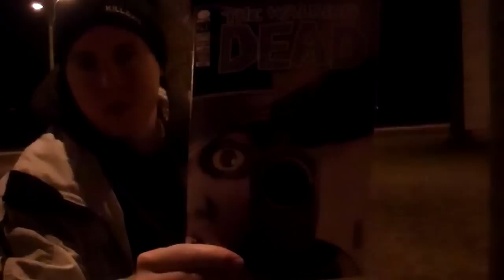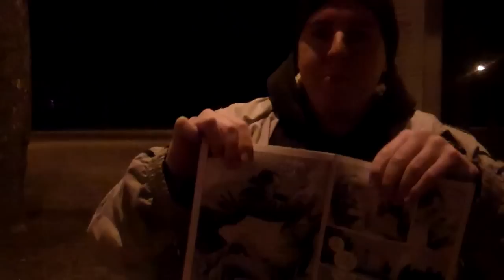The Walking Dead Issue #105 Video Review - Getting to know Negan!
Spoiler Warning!

Alright what's going on guys it's Trev back again here to bring you another video.  This one will be doing a review of the walking dead issue 105 which was a pretty good issue of the walking dead comic book series.  We are finally getting to see a little bit of the back story of Negan and what he is all about as a character.  Carl is given a tour per say and sits down to talk to Negan at his headquarters.  Negan quickly finds out that one of his wives or wife has been cheating on him with a man named Mark and as a rule he burns mark's face just like how it seems he did Dwight's face just to show if anyone touches his women they will be punished.  Carl is sort of shown as getting to know Negan a little bit and we see what Carl looks like without his eye patch on for the first time since he got shot in the head.  There's no doubt Negan is crazy and this was a kind of fun issue to get to see him joke around and how he runs things out of fear.  Very awesome stuff and I think that Negan may even surpass the Governor as being the number 1 villain in the walking dead overall.

I am giving this issue a 7 out of 10.  I thought it was pretty fun getting to know Negan and seeing him mess around with Carl a bit but it definitely didn't have much action so it was just more of a character development issue.  We need these too in order for the story and plot to have any merit overall.  .